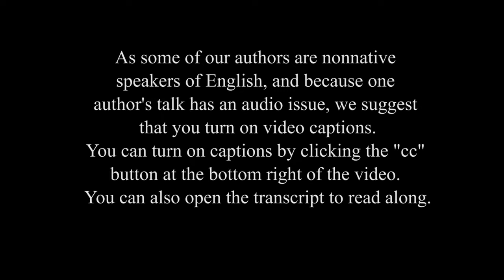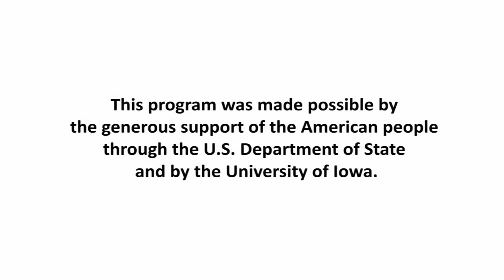How Writers Write Fiction 2016: Storied Women - Class One: Voice and Identity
This class video was originally featured in HOW WRITERS WRITE FICTION 2016: STORIED WOMEN, a Massive Open Online Course offered by the University of Iowa's International Writing Program in Fall 2016.

This MOOC has now concluded; its content is featured as a "MOOC-Pack" on the IWP's Distance Learning MOOC-Pack Library for you to browse.

Margot discusses her work as a fiction writer and how to develop fascinating characters. She offers us a series of prompts, rules, and admonitions to follow as we create characters in our stories.